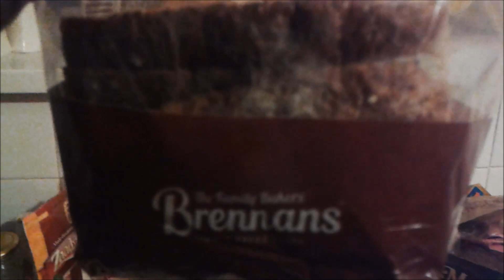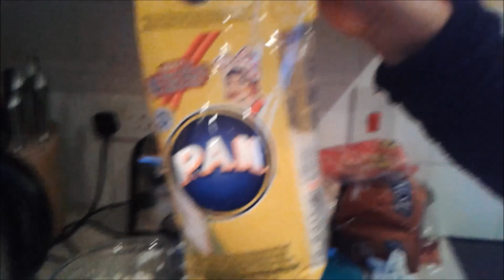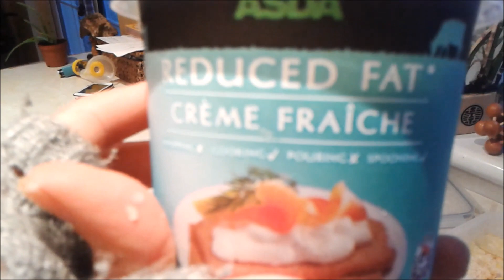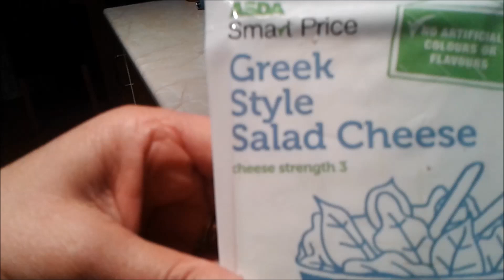Irlanda RANDOM - Días de lluvia - Mexicanas en Irlanda tratando de hacer comida mexicana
Acerca de éste video:

Irlanda RANDOM - Días de lluvia - Mexicanas en Irlanda tratando de hacer comida mexicana. Nueva categoria invernal, con momentos de mi día a día aquí en Irlanda! si está lloviendo yo veo llover! y otras cositas!

"Silver spear" Sláinte
Attribution-Share Alike 3.0 United States License.